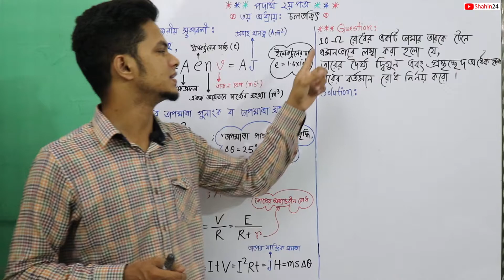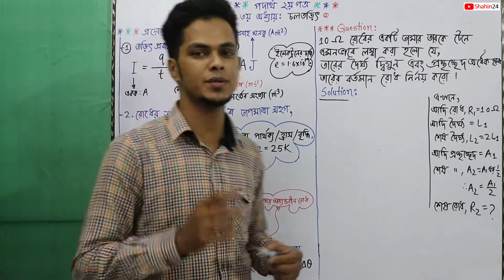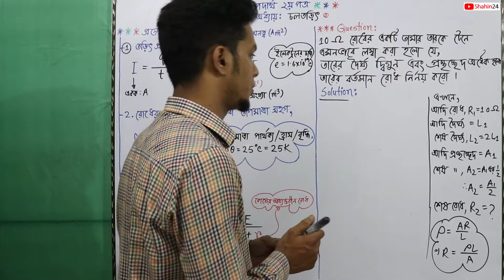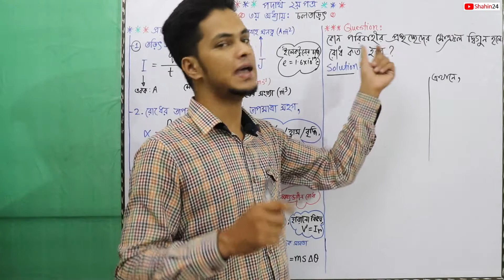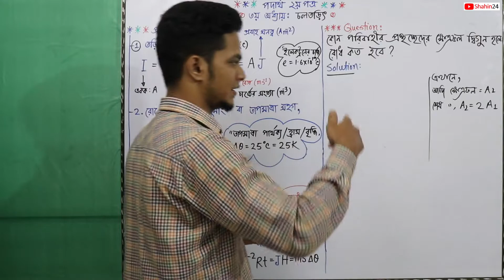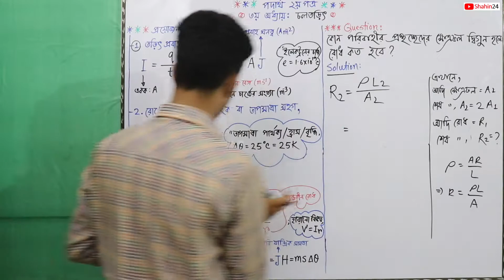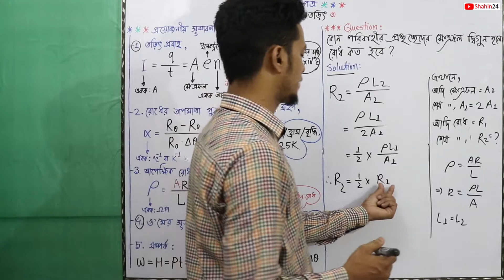চল তড়িৎ | Current Electricity | Part 5 | hsc physics 2nd paper chapter 3 | HSC + Admission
hsc  physics 2nd paper 3rd chapter : Current Electricity

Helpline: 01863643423